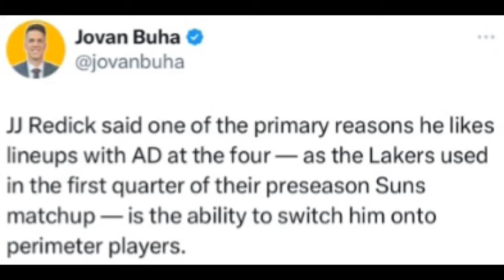Lakers Like Anthony Davis At Power Forward Now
Lakers head coach JJ Redick used Anthony Davis at the power forward position finally and it appears now that Lakers Nation plans to use that going forward based on Lakers News. Lakers Trade for a center would help but this is a big step for the Lakers.